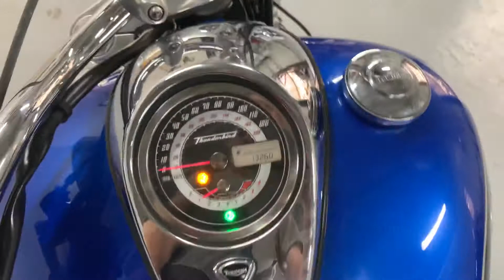Triumph Thunderbird LT 2013 Арт. 50928 ThunderBikesVL